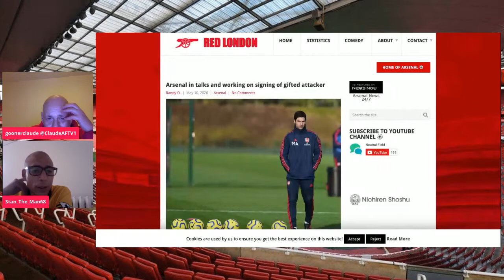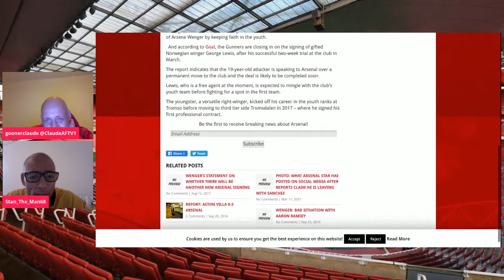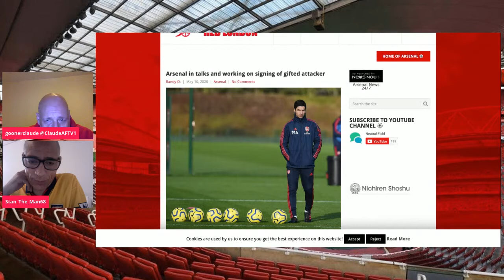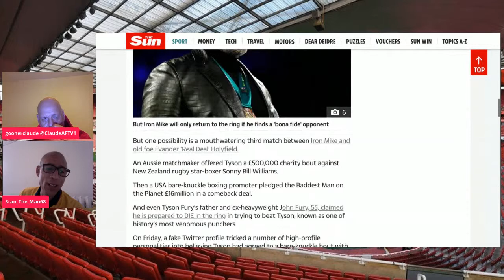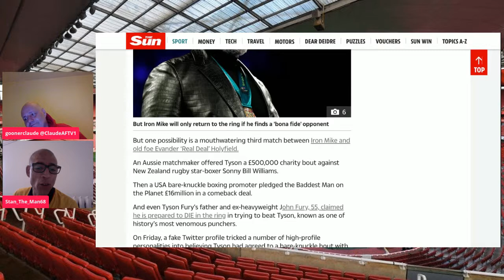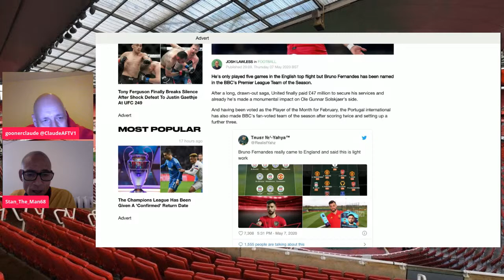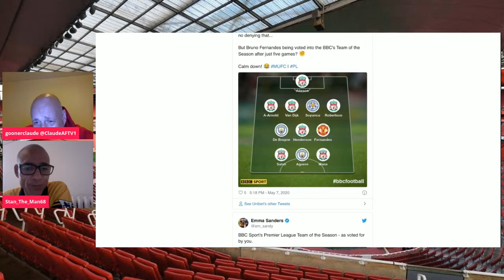Late Late Show 'Dusk Till Dawn'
Come join us for our Late Late Show 'Dusk Till Dawn' with Host Terry(ImaGooner) and Stan(Stan_the_Man) talking about the Weekend events!

We would like to thank everyone for watching and if you don't already please LIKE and SUBSCRIBE and if you don't want to miss out of any of our shows HIT the NOTIFICATION BELL to get instant UPDATES on Show Announcements.

You can also FOLLOW us on these Platforms:
Claude and the Bansta's @ClaudeAFTV1
Terry @Imagooner
Diesel @Diesel_888

Claude and the Bansta's @goonerclaude
Terry @ImaGoonerTerry
Diesel @Die_sel888